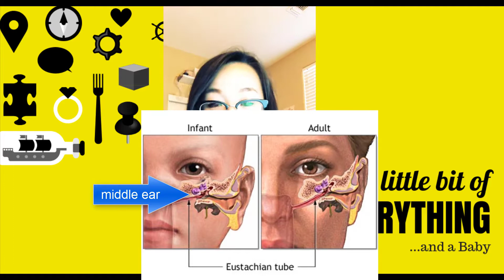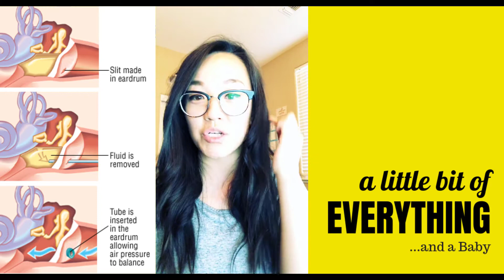Why Does Ear Infection Happen to Newborns? From Symptoms to Treatments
There are so many worries about ear infections whether for your newborn or as an adult. Some treatments work while others won't for your symptoms, but we can help you make the best decision when it comes to helping your baby. What to do when your newborn has it?  What to do to prevent it, or what to do after it's "over"?

Welcome to Andromeda Wellness TV, your space to discover answers you’ve been looking to empower your life and your families.

Dr. Kate Wong, DC is on a mission to show the universe that health isn't just something to fix when it's bad, or when you hit rock bottom. It also isn’t something where you get pushed into only one option. It's about being proactive and that means TODAY (for you) and for others, it can mean their day one (for their future little ones). Making sure your body can heal from the above down inside and out is what this is about, holistic health. Dr. Kate Wong is a licensed chiropractor and specializes in pediatric & pregnancy health.